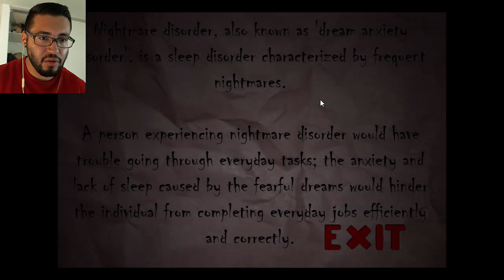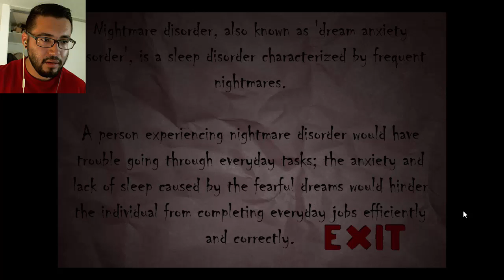Dark and Scary! - Nox Timore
Holy crap! This game got me good. Sorry for my mic audio being low. Didn't notice it until it got uploaded. I'll work on fixing that in future videos.

Song for outro:
TeknoAXE - (Chiptune Does Dubstep) 8-bit/Dubstep/Techno/Eight Bit